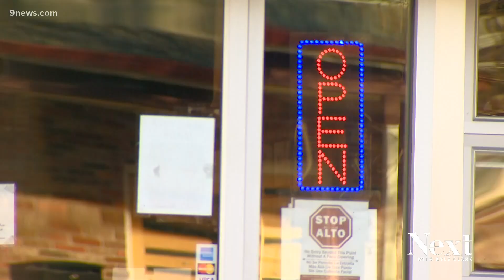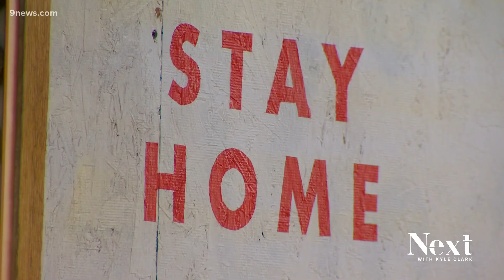How the pandemic forced women in Colorado out of the workforce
Women in Colorado left their jobs during the pandemic more than men did, which could have a ripple effect on economic recovery.